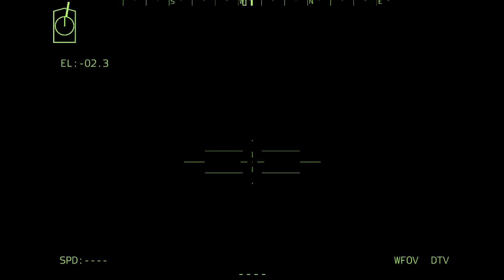1 分前！ウクライナの最も高価な巨大戦車がロシアの地上部隊を破壊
1 分前！ウクライナの最も高価な巨大戦車がロシアの地上部隊を破壊

これは Arma 3 のゲームプレイ ビデオです
シミュレーションのみで、実生活ではありません!

このビデオは米国のコンテンツを使用して作成されました。 Interactive Bohemia'
'詳細については、 をご覧ください。

このビデオでは、ロシアの軍艦、戦艦、C-RAM、F16、ヒマール、T-90、T-72、ウラル、TOW、ロシアの燃料輸送船団、SU-57、ウクライナ、ロシア、イスカンデル、ヒマール、バイラクタル TB2、ロシアの軍艦、その他のロシアの軍事装備を見ることができます

待ち伏せ 2022、戦争ロシアウクライナ、対戦車部隊、対戦車、Arma 3 シネマティック、Arma 3 映像、
Arma 3 ゲームプレイ、Arma 3 MOD、Arma 3、Arma 4、Arma III、Arma3、Arma Reforger、Arma 3 ゲームプレイ
装甲輸送船団、ロシアのバイラクタル、バイラクタル TB2、バイラクタル、ウクライナのバイラクタル、バイラクタル、ドローン映像、FGM 148 ジャベリン、 fim92、ゲーム理論、ゲーム、ゲームプレイ、ゲームニュース、ヘリコプター、ヘリコプター、ジャベリンミサイル、ジャベリン、ka、ka-52ヘリコプター対fim-92スティンガー、ka52、マシニマ、軍事シミュレーター、軍事シミュレーター、ミルシム、改造、NATOミサイル、NATO、ウクライナロシアニュース、ニュース、nlawミサイル、nlaw、米国技術レビュー、ミサイル、ウクライナロシアニュース、ウクライナロシア戦争、スネーク島、潜水艦、船、ドローン、戦闘、ヘリコプター、インタラクティブビデオ、F-35、複数、ミグ29、ロシアウクライナ、ロシア、ルスランド、スパアグ、兵員輸送車、スティンガーミサイル、スティンガーミサイル、サジタリウス、空爆サイレン、戦闘機の行動、ドローン、t-80、t-90、 t90official、戦車、特殊部隊のキャリア、ウクライナのドローン、ウクライナのニュース ロシア、ウクライナのニュース、ウクライナのニュース、ウクライナ戦争、ウクライナ、ウクライナでの戦争、、、評価とニュース評価装甲ファイルと鉄道ファイルは、ke 装甲火力 a b にのみ記載されています。